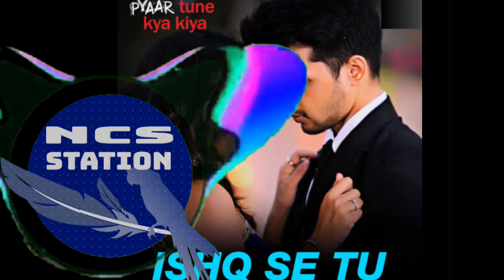Pyaar Tune Kya Kiya। Jubin Nautiyal। Sanjeev Chaturved।।Amjad Nadeem।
Video Maker: Tanvir Ahmed
Production: Nocopyrightsound Station

Lyrics:
Pyaar tune kya kiya
Chain mera liya

Chain mera liya
Bepanah ishq se
Vaasta ho gaya

Tera hi chehra
Ab toh dikhe hai
Naam tera hi
Labh pe mere

Khwab dil ko, naya de diya
Pyar tune kya kiya

Hum toh chupke
Tum ko dekha karte hai
Baatein teri
Bas socha karte hai

Dil kehta hai
Sun ja tu humnava
Dil ke aangan mein
Aaja na ek dafa

Tera hi chehra ab toh dikha hai
Naam tera hi, lab pe mere

Pyaar Tune Kya Kiya Lyrics (Title Song) from Zing Hindi Tv Serial’s Theme Title Song sung by Jubin Nautiyal. Pyaar Tune Kya Kiya reminiscences the feelings of love; romance, happiness, or sometimes pain. Pyaar Tune Kya Kiya title song showcases love in a beautiful way through PTKK drama.

Song: Pyaar Tune Kya Kiya
Singer: Jubin Nautiyal
Lyrics: Sanjeev Chaturvedi

Thanks & Regards
Tanvir Ahmed